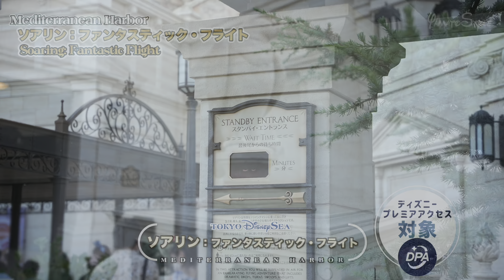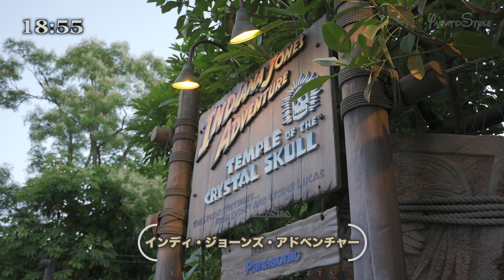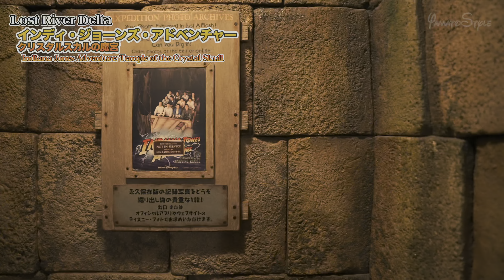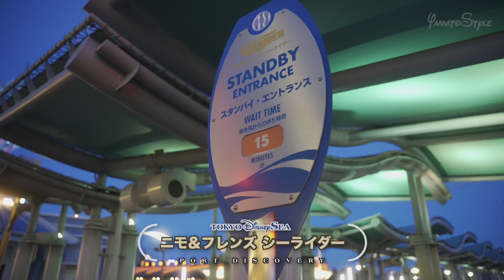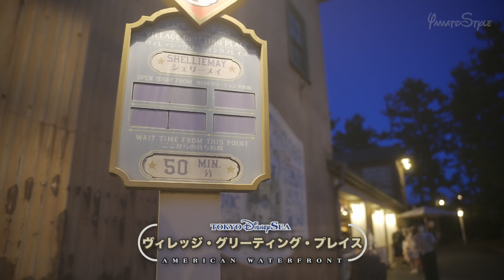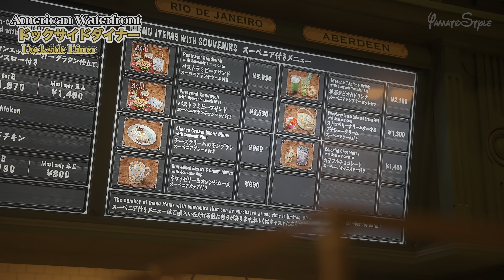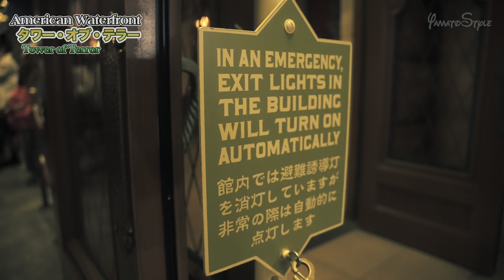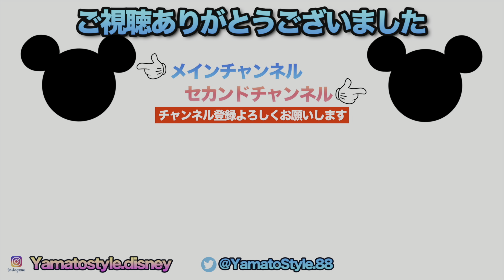東京ディズニーシー2022.7.7の様子(後編) / Today’s Tokyo DisneySea on July 7th 2022 : Part2